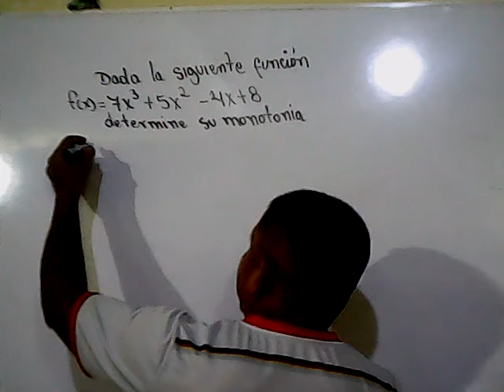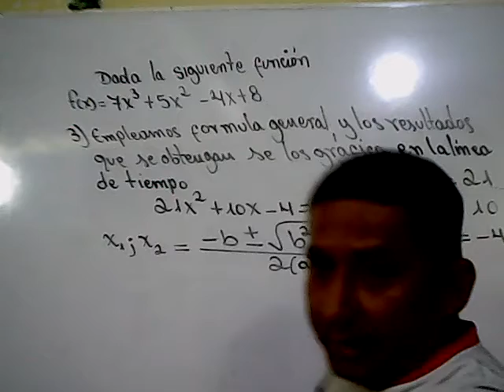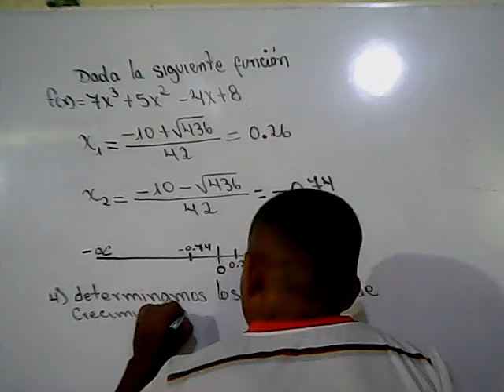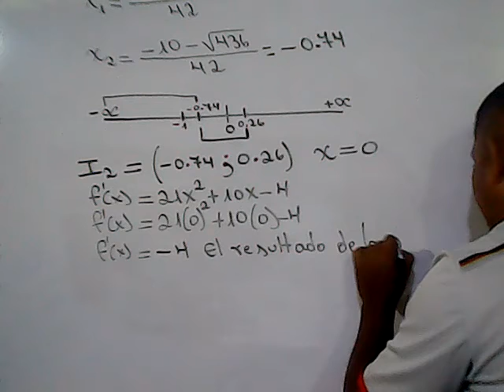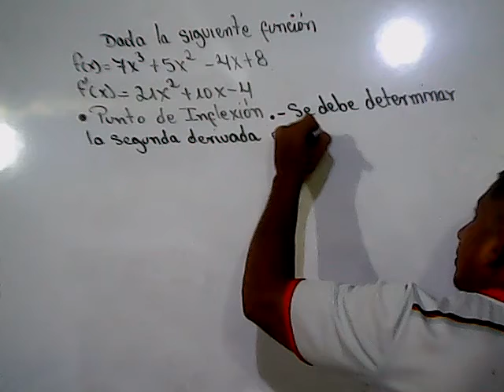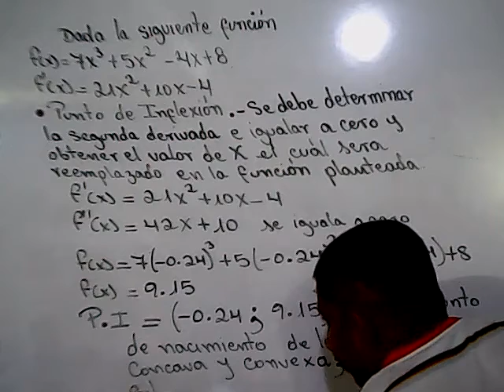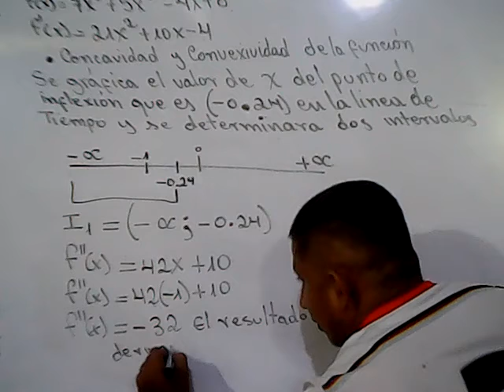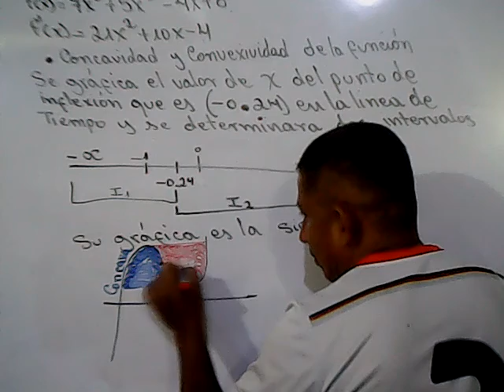EJERCICIO DE MATEMATICA